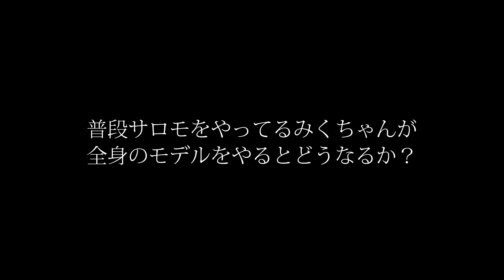普段サロモをやっているみくちゃんが全身のモデルをやるとどうなるか？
世の中カメラマンつっても色んなのがいるように、モデルさんにも色んな職域があります。
今日はサロモ（ヘアスタイルのモデルさん）をやっているみくちゃんをお迎えして、あれこれ話し合ってみました。

物販ページ、添削権を売ったりしているのでご覧あれ～

ブログをまたBloggerに戻しました。Youtube動画と連動して写真をアップするのでちょいちょい見てやってくださいね～